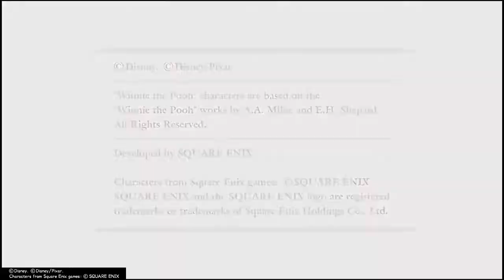"PRELUDIO A UN'AVVENTURA" KINGDOM HEARTS III (PS4) - Gameplay ITA - PARTE 1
Kingdom Hearts III per PS4

Giocato a livello "Esperto"

"Il maestro Xehanort, dopo aver ricostruito l'Organizzazione XIII, cerca di forgiare il x-blade. Sora e i suoi amici dovranno trovare i sette guardiani della luce per fermare i piani del maestro, ed evitare che il mondo piombi di nuovo nell'oscurità"